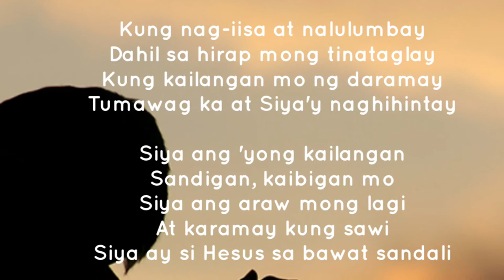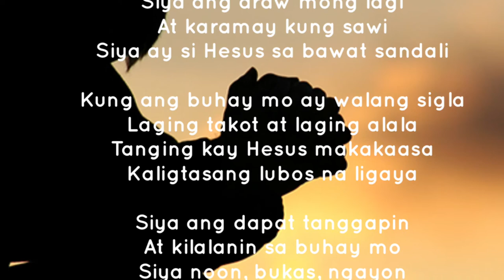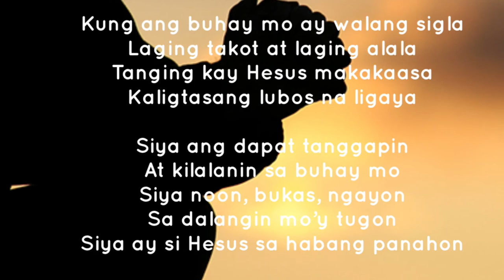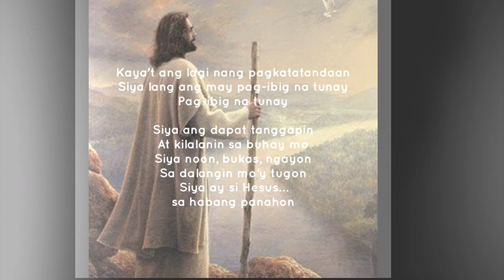Jesus- Tricia Amper Jimenez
From Tricia Amper Jimenez sings Andrei Dionisio Songs (2005).

Jesus
Words & Music by Andrei Dionisio
Arranged by Alvin Nunez
Performed by Tricia Amper Jimenez

Kung nag-iisa at nalulumbay
Dahil sa hirap mong tinataglay
Kung kailangan mo ng daramay
Tumawag ka at Siya'y naghihintay

Siya ang 'yong kailangan
Sandigan, kaibigan mo
Siya ang araw mong lagi
At karamay kung sawi
Siya ay si Hesus sa bawat sandali

Kung ang buhay mo ay walang sigla
Laging takot at laging alala
Tanging kay Hesus makakaasa
Kaligtasang lubos na ligaya

Siya ang dapat tanggapin
At kilalanin sa buhay mo
Siya noon, bukas, ngayon
Sa dalangin mo’y tugon
Siya ay si Hesus sa habang panahon

Kaya't ang lagi nang pagkatatandaan
Siya lang ang may pag-ibig na tunay
Pag-ibig na tunay